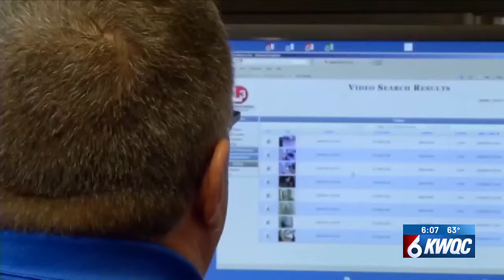Illinois State Police barely halfway to outfitting force with body cameras